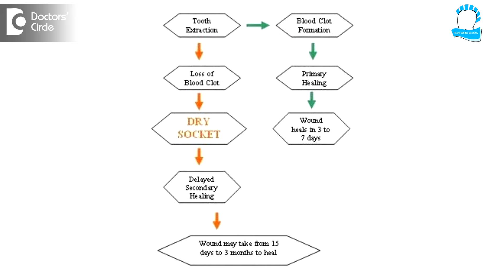Is Dry Socket an infection & its healing mechanism? - Dr. Aarthi Shankar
Dry socket is not an infection it occurs predominantly due to dislodgment of the tooth from the socket. This happens when the instructions given post extraction will not be followed like spitting rinsing, forcibly gargling the mouth, usage of straw for drinking beverages and smoking following the extraction. The infection from a dry socket can be from a tooth infection or gum infection previous from the extraction.  Dry socket as such is not an infection. So to control the dry socket infection, the antibiotics and pain killers are given. Dry socket healing will take usually some time. Since the blood clot dislodged, it takes its own time. So the healing has to be assisted. In cases of dry socket, the dentist will clean the socket with an antiseptic solution and place packs containing clove oil, these packs are replaced every 2 days once, slowly over a period of time the healing will happen. Usually it will take about 10 days or more.